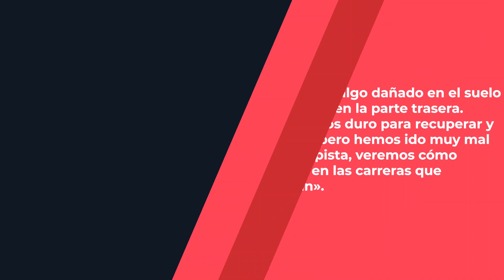¡DECLARACIONES GP AUSTRIA! CHECO ECHA HUMO CON NORRIS, LOS PROBLEMAS DE MERCEDES Y MUCHO MÁS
En este vídeo hablamos de las declaraciones de los pilotos más destacados en este Gran Premio de Austria el cual no nos ha dejado nada insatisfechos.

El cabreo monumental de Checo Pérez con Lando Norris quien dice que le fastidió la carrera, Carlos Sainz empieza a sentirse como el piloto que quiere ser en la Scuderia Ferrari, Verstappen súper contento tras su tercera victoria consecutiva, Hamilton comenta los problemas de Mercedes que le han lastrado en la carrera y Norris dice que están al ritmo de Red Bull y Mercedes.

¿Qué opináis acerca de las sanciones de Norris y Pérez? ¿Son justas? ¡Dejádmelo en los comentarios!

ÍNDICE:
00:00 - Inicio
00:42 - Lando Norris cree poder luchar con Red Bull y Mercedes
02:26 - Verstappen sin rival en el Red Bull Ring
04:23 - Sainz empieza a ser el piloto que quiere ser en la Fórmula 1
06:39 - Los problemas que han echado del podio a Hamilton
08:13 - Checo Pérez y la polémica con las sanciones
11:56 - Conclusión y final